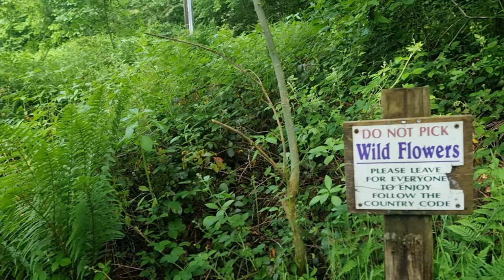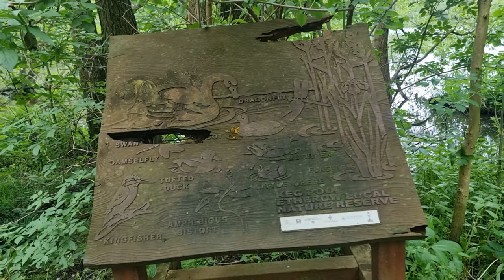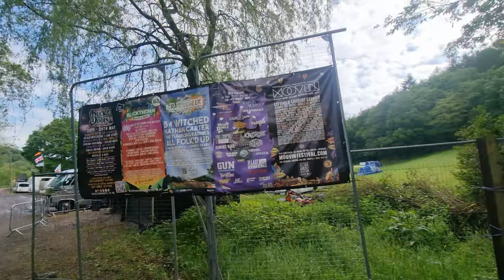Discover The Beauty Of Etherow Country Park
The Wonderfull Etherow Country Park is located in Romily near stockport and is a gorgeous place to visit even just to wander around the area and especially for landscape photography